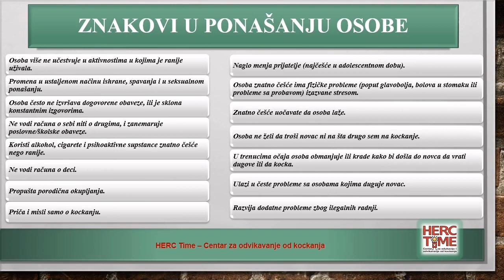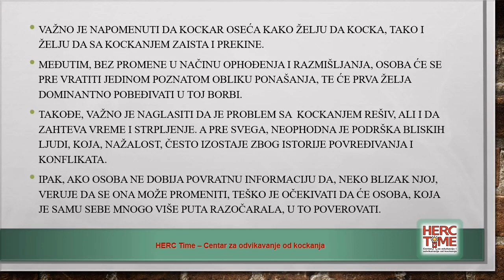Kako prepoznati kockara? @herctime odvikavanjeodkocke dejanstankovicherc lecenjekockara ♥️♠️♦️♣️